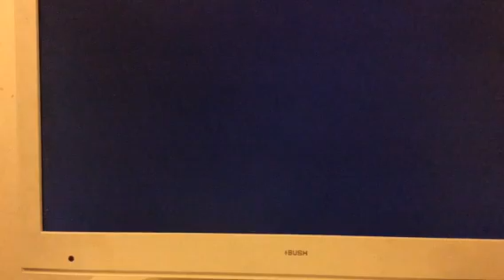Call of duty black ops 2: multiplayer gun game on cargo gameplay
Super awesome gameplay on gun game in the magnificent map cargo.